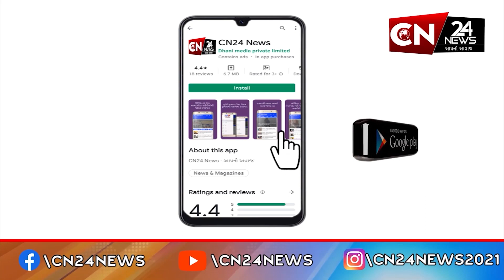રાષ્ટ્રીય : બજરંગ પુનિયા પછી વિનેશ ફોગાટે ખેલ રત્ન-અર્જુન એવોર્ડ પરત કર્યા